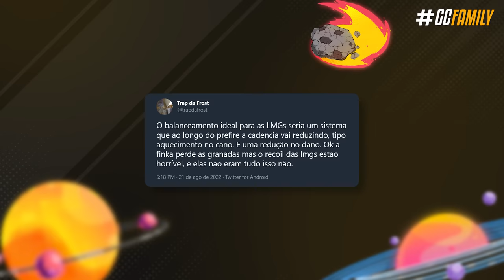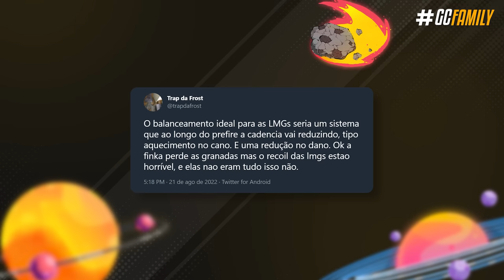PRINCIPAIS RECUOS ALTERADOS em AÇÃO! - Rainbow Six: Siege Brutal Swarm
A maior alteração de longe da nova operação Brutal Swarm, fica no novo padrão de recuo das armas do Siege! A ideia principal é complicar a vida de quem ama sentar o dedo no gatilho sem dó, mas eu tenho a tese de que essa mudança é melhor do que parece e eu vou te mostrar nesse vídeo o porque disso, e também mostrar as principais armas que vocês ficaram curiosos pra ver em ação.

► Capítulos
00:00 Introdução
00:28 1. Como funciona esse novo padrão?
01:26 2. Novo recuo nas LMGs (Finka & Zofia)
02:28 3. AK-12 (Fuze & Ace)
03:01 4. L85A2 (Sledge & Thatcher)
03:35 5. M762 (Zofia)
04:01 6. R4-C (Ash)
04:33 7. F2 (Twitch)
05:03 8. M4 (Maverick)
05:42 9. Spear (Finka & Thunderbird)
06:22 10. SC3000K (Zero)
06:53 11. SMG-11 (Smoke, Mute & Amaru)
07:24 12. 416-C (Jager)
08:06 13. MX4 Storm (Alibi)
08:42 14. P10 Roni (Mozzie & Aruni)
09:09 15. Bearing-9 (Echo, Hibana & Thunderbird)
09:35 16. Veredito da mudança
10:44 Fechamento